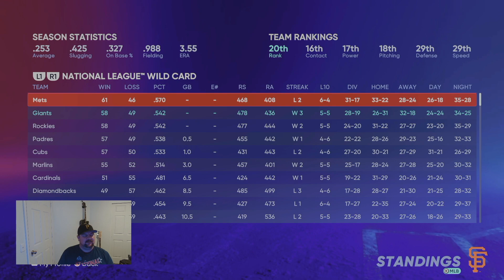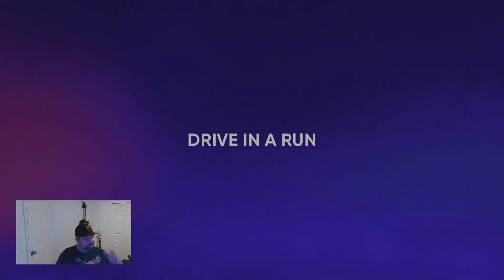Gotta get something started!...Episode 18...MLB The Show 22 Road To The Show PS5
Playing an old character on Road To The Show in MLB The Show 22. Going to play as the shortstop Tommy Callahan IV all the up to the release of MLB The Show 23.

In this episode we play a 4 game road series at Coors Field against the Colorado Rockies in a National League West match up. On MLB The Show 22, Road To The Show on the PlayStation 5.